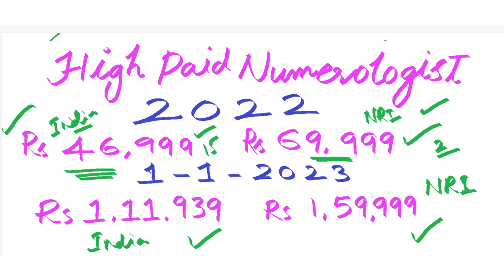in the world babapandurangam yogacharya numerologist graphologist8096413456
About video : -high paid numerologist in the world babapandurangam yogacharya numerologist graphologist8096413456